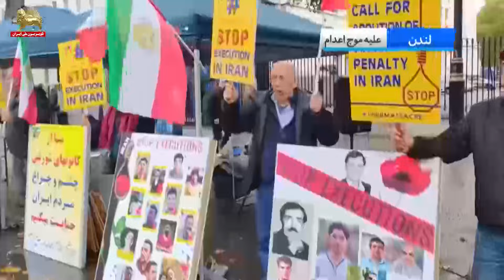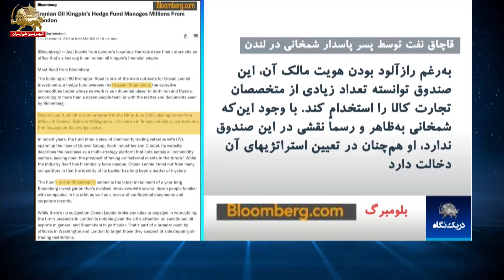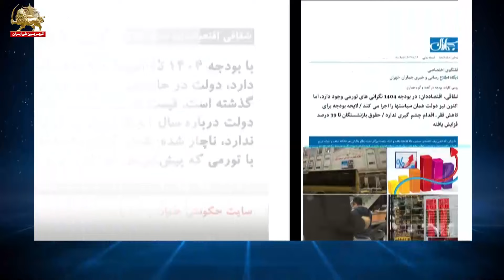اخبار ایران و جهان در یک نگاه - ۰۸۰۰ - ۴ ابان ۱۴۰۳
اخبار ایران و جهان در یک نگاه  - ۰۸۰۰